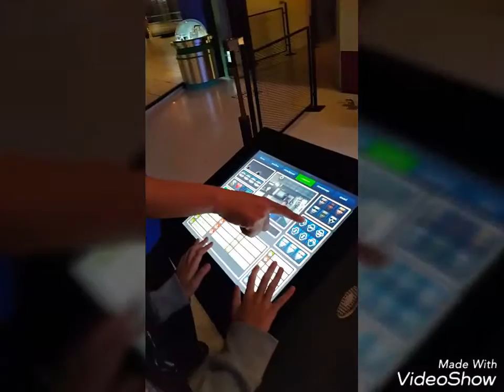Explore the Museum ep.3, the technology museum..